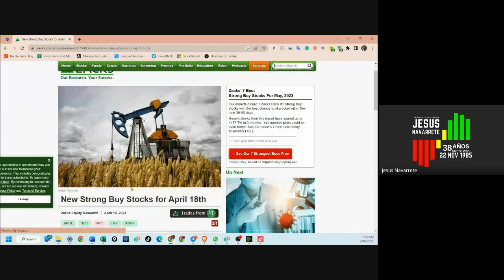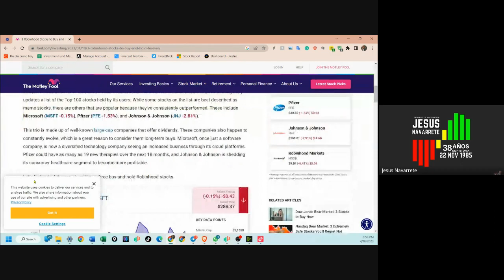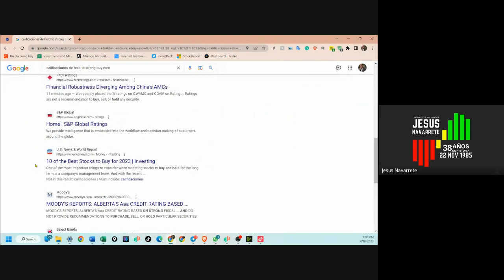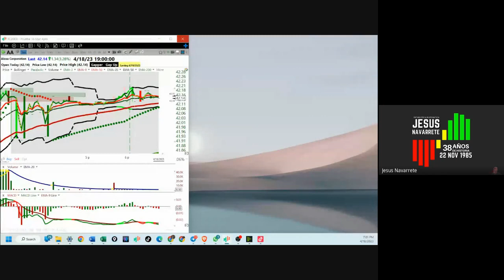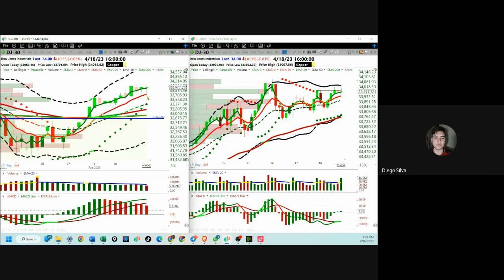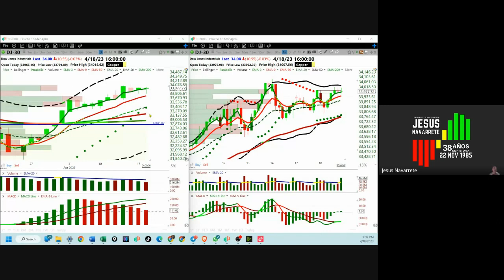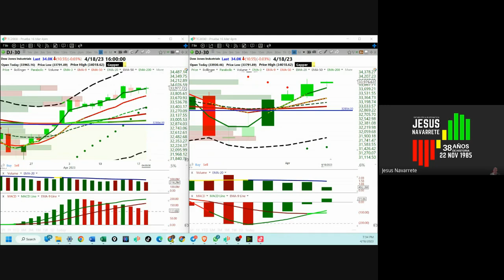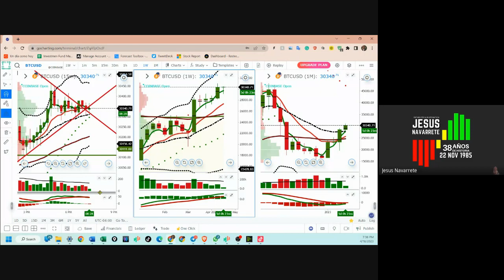Abril 18, 2023, Análisis de Los Mercados Accionarios y Cryptos (pte 2)